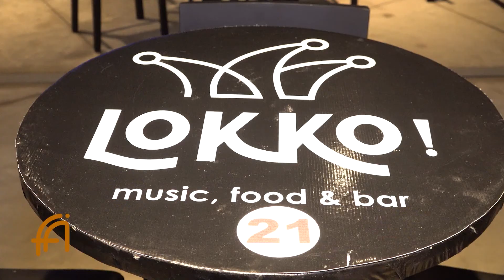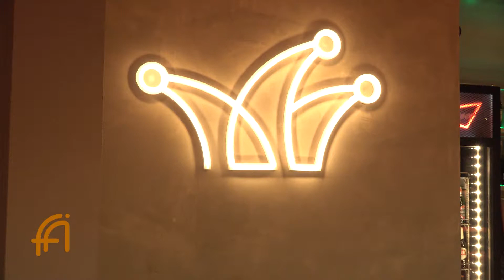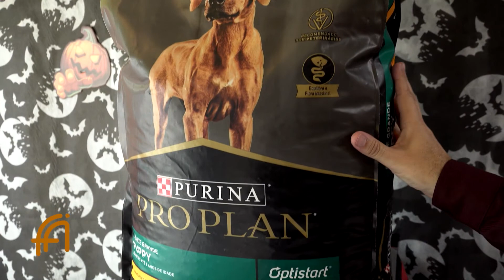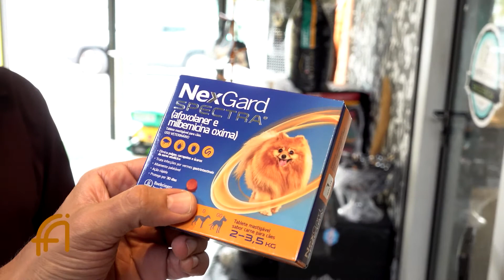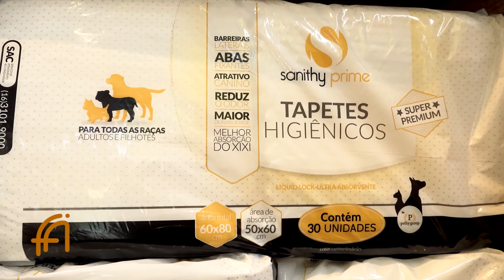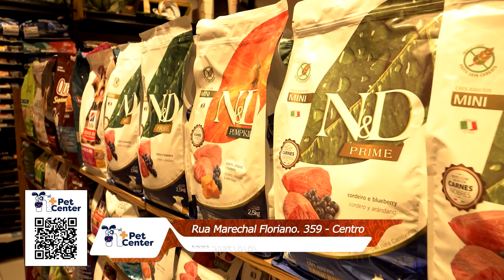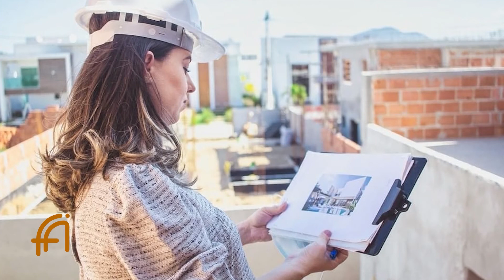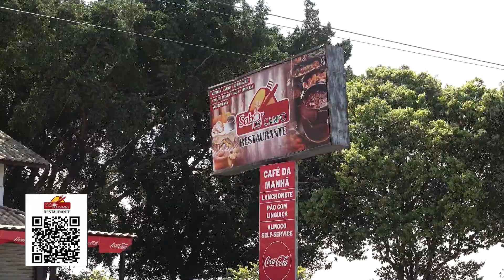Venha conhecer a Lokko | Programa Fábio Abud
O Programa Fábio Abud deste domingo está incrível! Vamos conferir de perto como foi a inauguração da mais novo music bar de Campos: conheça a Lokko!
Tem também aquele momento especial diretamente da N+ Pet Center, com as melhores dicas de produtos e serviços para o seu bichinho. Vamos conhecer também o espaço lindo e também bater um papo com a arquiteta Silvia Mazzini.
Você curte uma comida caseira e com tempeiro de família? Fábio Abud te leva mais uma vez para conferir o cardápio do restaurante Sabor do Campo. E no nosso momento Império , vamos conhecer a dica da semana da empresária Milena Dodde. Vamos conhecer um pouco da Ponto Fit, um novo conceito de alimentação saudável no município.

🔻🔻 ASSISTA PELA TV NAS OPERADORAS 🔻🔻